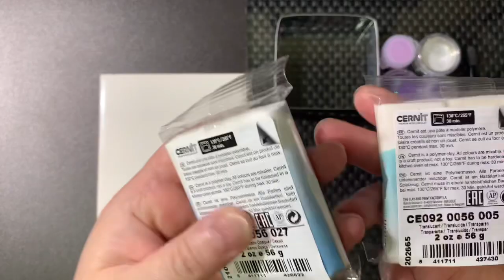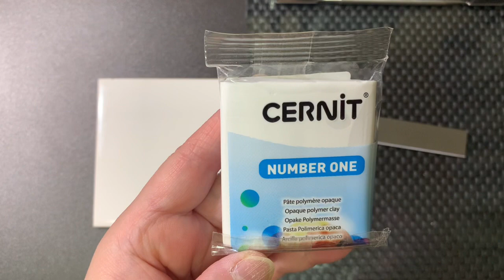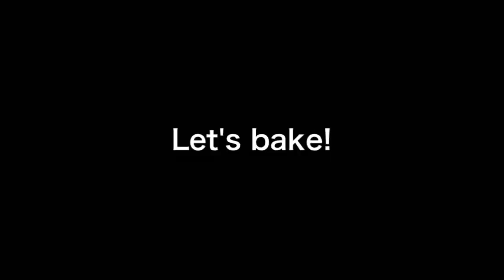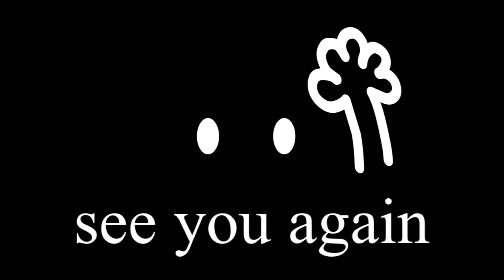【polymer clay】tutorial ・translucent